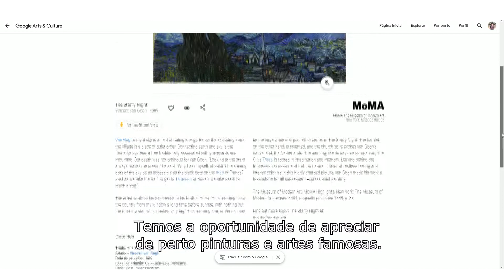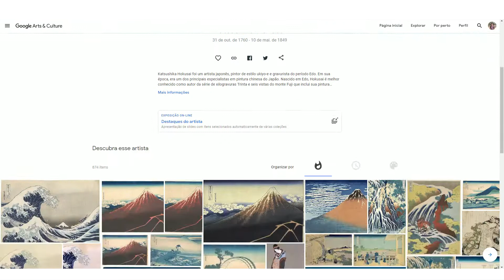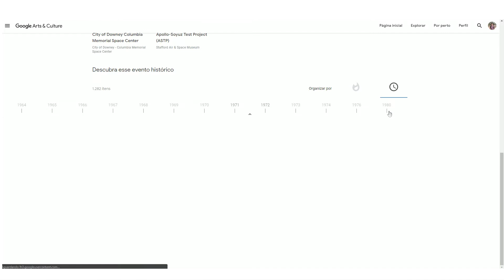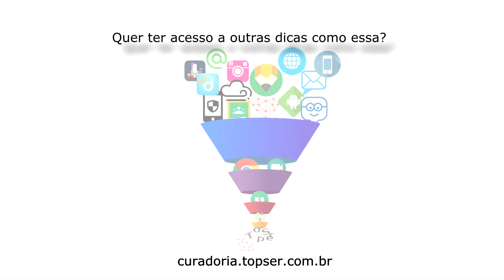Google Art & Culture - Educação Online - TopSer Curadoria